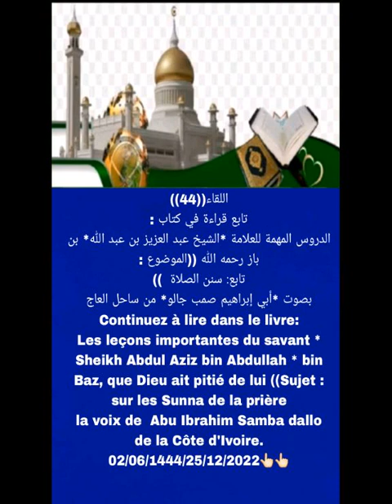31 décembre 2022(1)